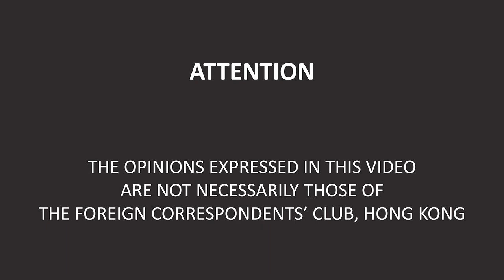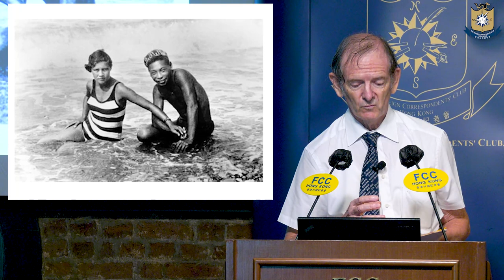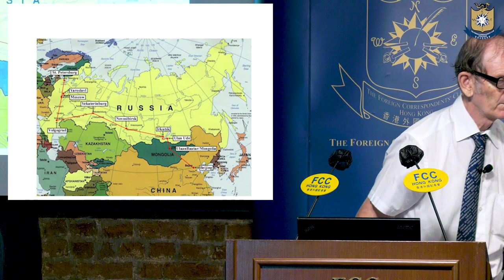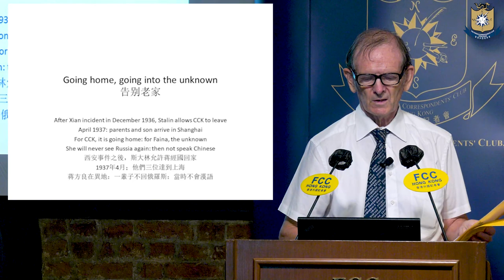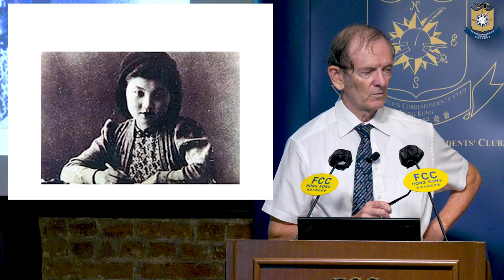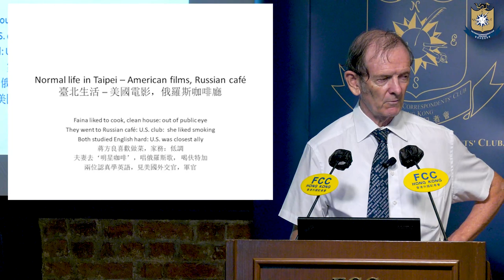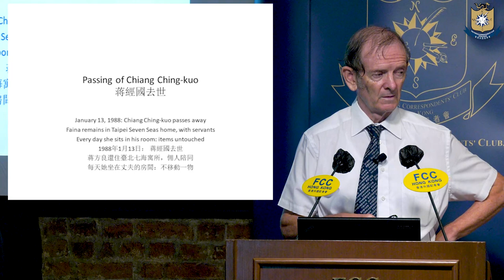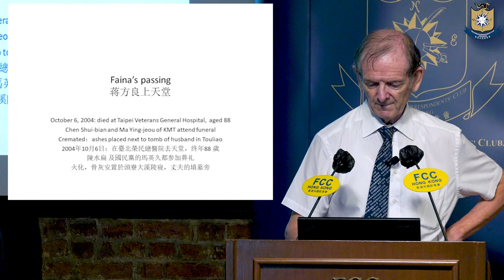Book Talk – ‘China’s Russian Princess: The Silent Wife of Chiang Ching-kuo’ by Mark O'Neill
In 'China’s Russian Princess: The Silent Wife of Chiang Ching-kuo', author Mark O’Neill tells the extraordinary and largely unknown story of how a factory worker named Faina Ipat’evna Vakhreva ended up married to the son of Chiang Kai-shek. They first met at a heavy machinery plant in Yekaterinburg in the Soviet Union in the 1930s, when Ching-kuo was effectively a hostage of Josef Stalin. Though Faina expected to spend the rest of her life in the USSR with her husband, O’Neill recounts how the couple moved to China in 1937 and endured World War II and civil war before fleeing to Taiwan in 1949. In this FCC lunchtime talk, the author delves into this surprising and often overlooked chapter of 20th-century history.